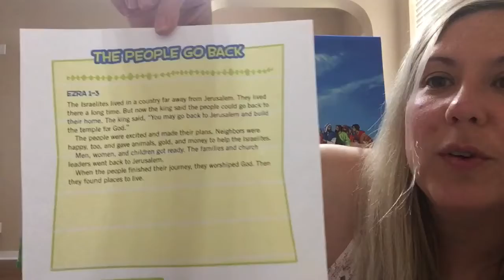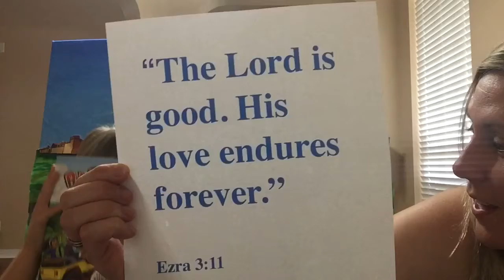NBC Kids PreK Sunday School Lesson, June 7, 2020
NBC Kids PreK Sunday School lesson for Sunday, June 7, 2020.